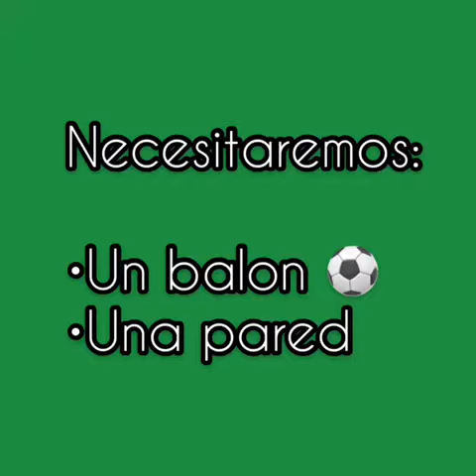VÍDEO 30 FÚTBOL